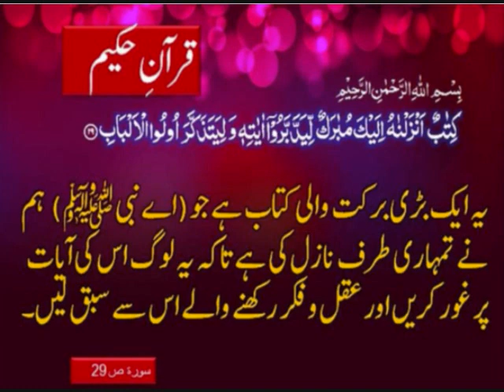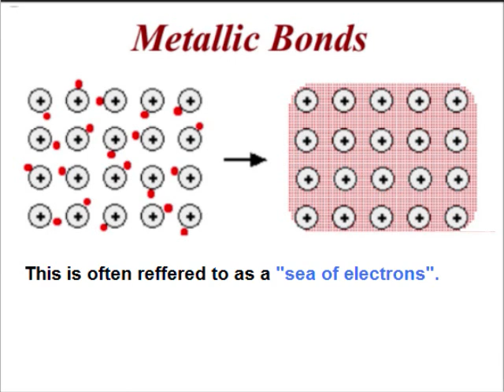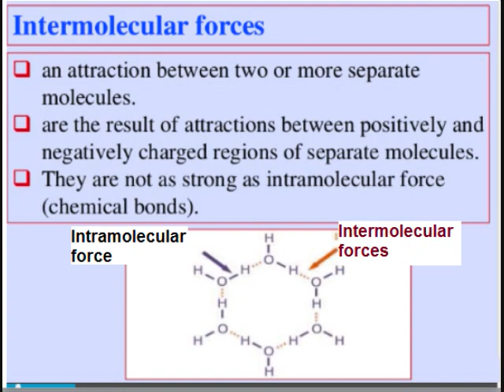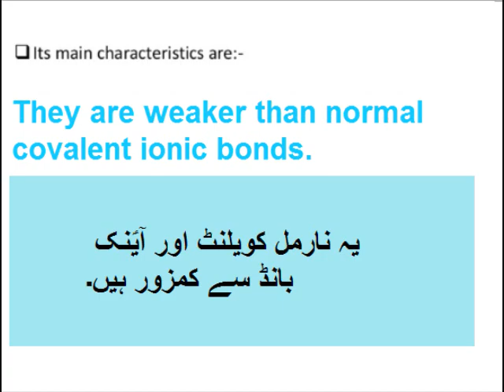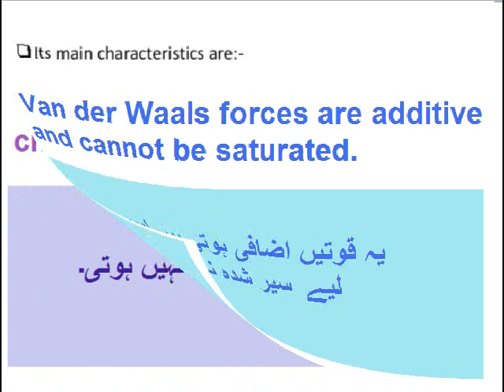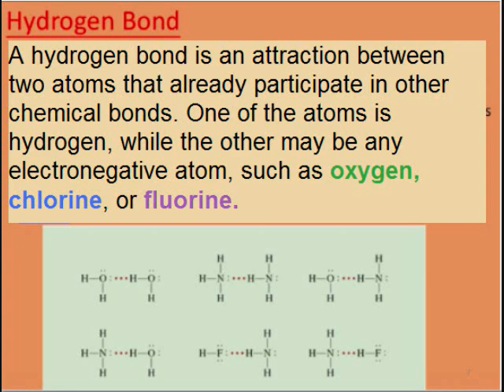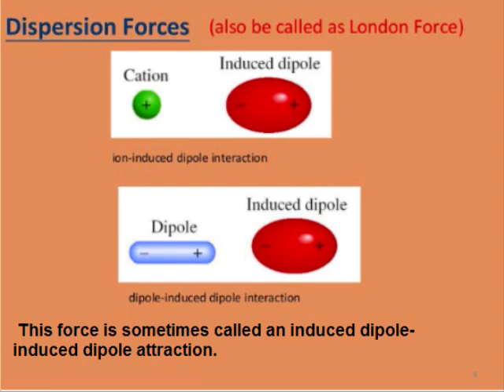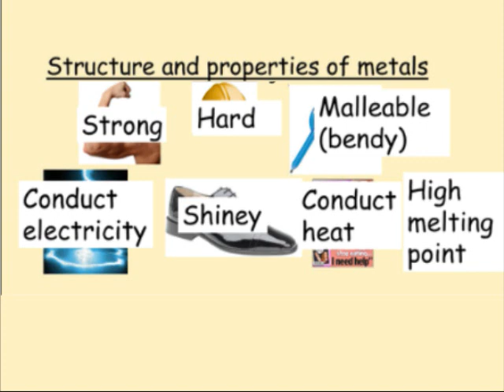Chemistry 9 in Urdu/Metallic bond/ unit 4.4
9th class Chemistry chapter 9 in urdu Lesson 4
9th chemistry unit 4.4,  metallic  bond in Urdu